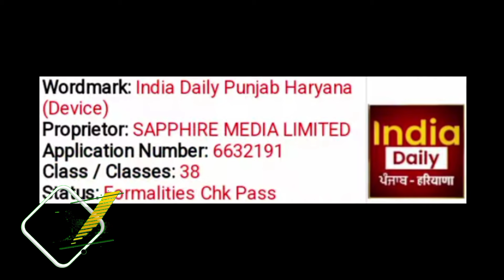Healthy Fi New Channel Update Today | Dd Free Dish New Update Today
𝗗𝘁𝗵 ग्राहकों की पहली पसंद

             हमारे चैनल 𝗗𝘁𝗵 𝗨𝗽𝗱𝗮𝘁𝗲 𝗛𝗶𝗻𝗱𝗶 पर आपका स्वागत है। यहां आपको डीडी फ्री डिश से संबंधित सभी खबरे मिल जाती है।

𝗗𝘁𝗵 𝗨𝗽𝗱𝗮𝘁𝗲 𝗛𝗶𝗻𝗱𝗶 में आपको डीडी फ्री डिश की किसी भी खबर के बारे में एकदम सटीक जानकारी मिलेगी.

ıllıllı 🆃🅷🅴 🆂🅴🆁🅸🅴🆂 ıllıllı

 ıllıllı 🅿🅾🅳🅲🅰🆂🆃 ıllıllı